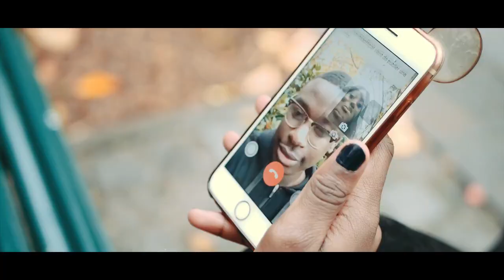Fakoly Kourouma - Iloh Yenna (clip officiel)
Découvrez le clip Iloh Yenna de l'artiste guinéen, Fokoly Kourouma.
Partagez au maximum

ON EST ENSEMBLE! le meilleur reste à venir...